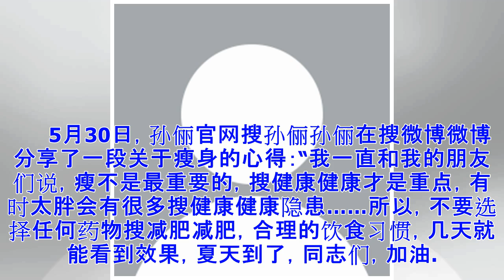ϟ减肥博主又上线！孙俪微博分享瘦身心得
日期：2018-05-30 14:33:48 来源：网易娱乐 作者：宗和 导读： 孙俪在微博分享了一段关于瘦身的心得：“我一直和我的朋友们说，瘦不是最重要的，健康才是重点，有时太胖会有很多健康隐患…… 搜减肥减肥博主又上线！孙俪官网搜孙俪孙俪搜微博微博分享瘦身心得 　　5月30日，孙俪官网搜孙俪孙俪在搜微博微博分享了一段关于瘦身的心得：“我一直和我的朋友们说，瘦不是最重要的，搜健康健康才是重点，有时太胖会有很多搜健康健康隐患……所以，不要选择任何药物搜减肥减肥，合理的饮食习惯，几天就能看到效果，夏天到了，同志们，加油。”并补充道，“其实在我看来，很多人并不是真的胖，而是肿，光吃不动，代谢出了问题。” 搜减肥减肥博主又上线！孙俪官网搜孙俪孙俪搜微博微博分享瘦身心得 　　此前，孙俪官网搜孙俪孙俪曾监督经纪人5个月减掉74斤，刺激好朋友4个月减30斤，被网友调侃为搜减肥减肥博主。（编辑：乔乔） 搜减肥减肥博主又上线！孙俪官网搜孙俪孙俪搜微博微博分享瘦身心得 　　5月30日，孙俪官网搜孙俪孙俪在搜微博微博分享了一段关于瘦身的心得：“我一直和我的朋友们说，瘦不是最重要的，搜健康健康才是重点，有时...